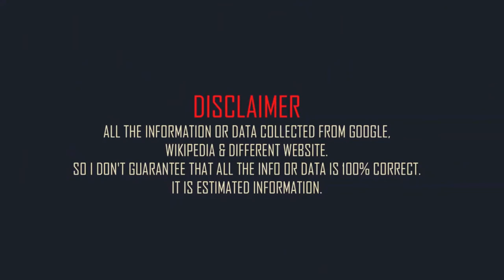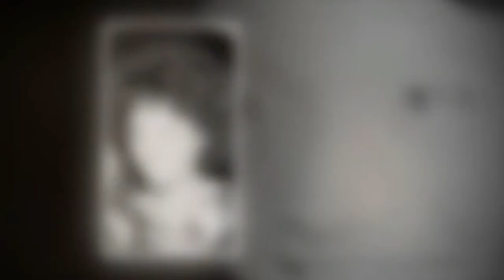Morgan Freeman Family Photos | Father, Mother, Brother, Sister, Wife, Daughter & Son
American actor, director Morgan Freeman Family With Father, Mother, Brother, Sister, Wife, Daughter & Son Photos 2021 HD.
Born: 1 June 1937
Bornplace: Memphis, Tennessee, United States
Height: 188 cm
Weight: 79 kg
Father: Morgan Porterfield Freeman
Mother: Mayme Edna Revere
Ex-wife: Jeanette Adair Bradshaw (m. 1967–1979) and Myrna Colley-Lee (m. 1984–2010)
Son: Alfonso Freeman and Saifoulaye Freeman
Daughter: Deena Freeman and Morgana Freeman